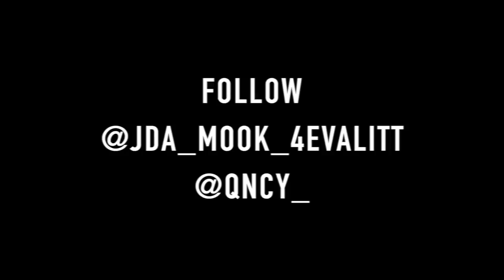J DA |"Deep"| Produced by YF Beatz| Directed & Edited by qncy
Vero: qncy